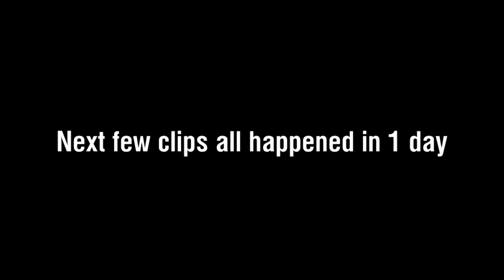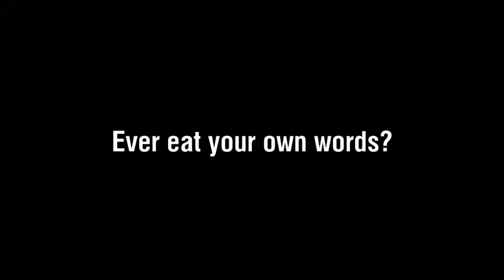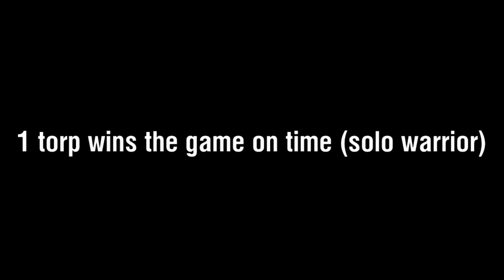World of Warships - SPESHUL compilation Episode 4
I know it's been a while since I uploaded one of these, but it's been Christmas and New Yeah and I was just super busy. These compilations do require a lot of time but here it is and I hope you enjoy it ;)